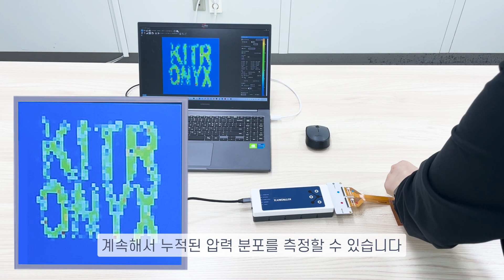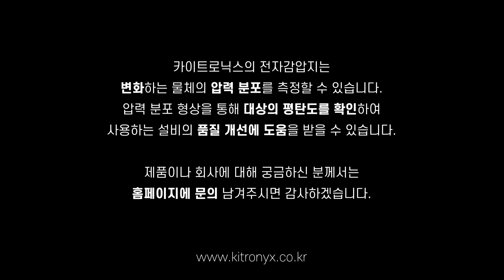복잡한 형태의 도장도 압력분포 측정이 될까?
이번 영상에서는 도장의 압력분포를 측정해 보았습니다.
단순한 형태가 아닌 도장도 잘 측정이 되었을까요?

저희 카이트로닉스의 제품은 복잡한 형태의 물체도 압력분포 측정이 가능합니다.
(도장이 잘 인식된 것을 영상에서 확인하실 수 있습니다!)

저희 제품은 다양한 형태의 설비에도 적용 가능하여 설비의 평탄도를 확인하실 수 있습니다. 제품을 적용하여 불량을 미리 잡아내어 설비의 품질을 개선하는 데 도움을 받으실 수 있습니다.

센서: SFM6000CXR2
컨트롤러: Baikal ll WIFI
소프트웨어: ForceLAB2

영상 속 제품이나 전자감압지에 궁금한 점이 있으시다면,
아래 링크를 통해 구경하시고 문의 남겨주시면 답변드리겠습니다.

감사합니다.